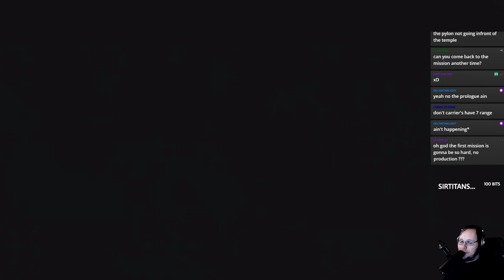Legacy of the Void: No Building ANYTHING - Part 1 - GiantGrantGames Stream VoD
A 7 minute video bodes well for the next mission

0:00 - For Aiur!
3:40 - The Growing Shadow